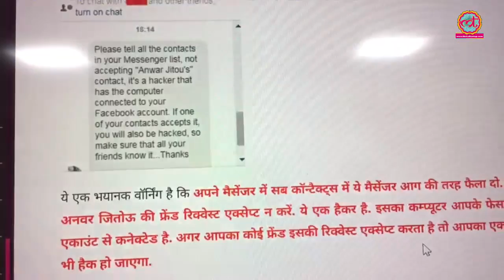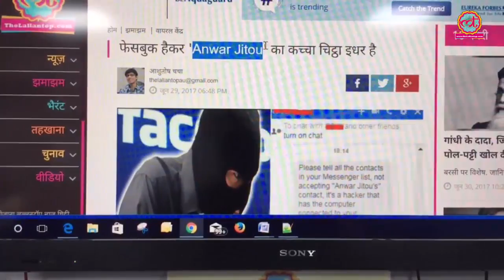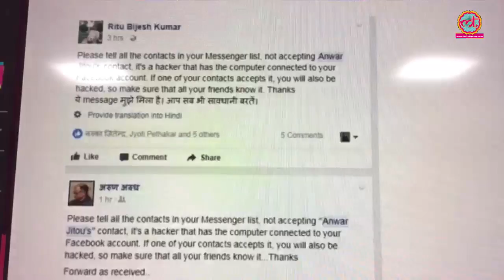क्या फेसबुक पर आपके किसी दोस्त ने ऐसा मैसेज आपको भेजा है? | The Lallantop